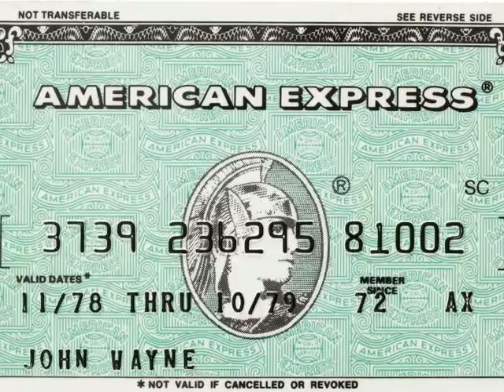American Express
Use This Link To Buy Very Cheap From AMAZON